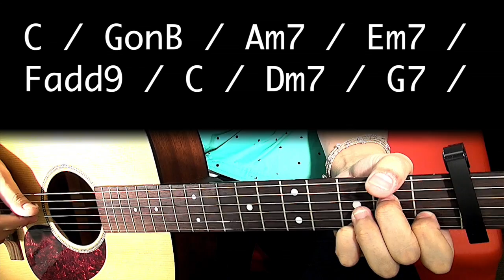【ギター】 真夏の果実 / サザンオールスターズ 初心者向け コード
サザンオールスターズの「真夏の果実」のコード譜動画。